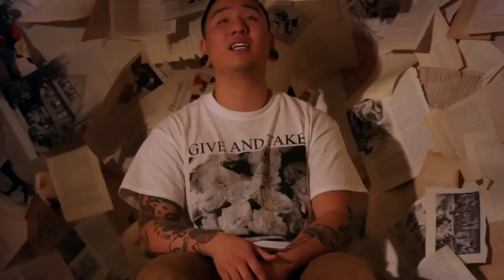Keyoung - Altar / Offering feat. Joshua Miller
The visual for Altar / Offering from Left Handed Son.
Directed by Joshua Jardim of Doxza.

Left handed son where have you gone?
Have you went down to the valley of death?
Last time I saw you
your neck was red from the gallows rope
Peeled back raw like an apple's flesh
Do you walk amongst the shadows
The light inside you dancing past your lips
playing kindling against the shades
like winters chill on hot breath
Now no longer your brothers keeper
No more than your Father's seeker
Out of step with the world's meter
Running between the metronome's clicks
Dagger drawn
Face of flint
No longer the goat outside the pen
You shake the dust of the world from your heels
With each departing step
You found the human race isn't won with honest strides
It's fleet footed vulpes double backs
sleight of hand in sheepish guise
Because
There's no holy glow in the television screens
no divine prophecy in the magazines
Trying to soar like a seraphim rise to my feet
Cus patience breeds confidence
Wisdom brings restraint
Tie my own hands together
knowing my enemies have no stake in my fate
nowadays it's only to martyrs that I can relate
Blood seeds of the willing planted in that concrete
You can Call it Highpower if you wish
But I just call it divine justice with no risk
We all serve a master
just a question of on which altar you sit
So get the bricks
get the mortar and

Joshua Miller:
Left Handed Son find your way back home.

Always thought myself to be a middle child of history
No beginning no ending to the cacophonic litany
The world's vindictive rhythm dictated decisions
Ending in a deadening of my being
by the age of 16
A lack of vision made me want the pity of an early death
Newton said it best
An object at rest stays at rest
Felt for my whole life I had slept
Putting the first law to the test
Prayed for a miracle becoming
a black sheep out of step
So now I straddle cultures
Korean born American raised outside of ethnic infrastructures
Found my worth wasn't by merit
Rather an inherent inheritance
Thanks to the One who created us from dust
Thus I stand
Forever a left handed son